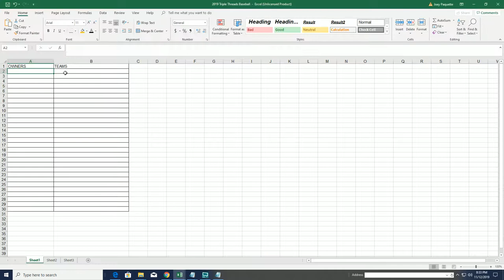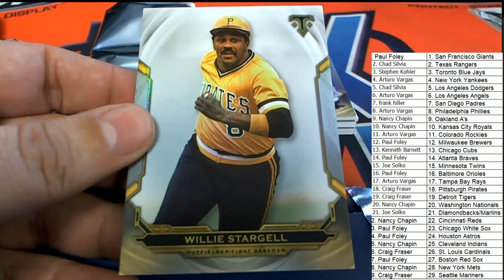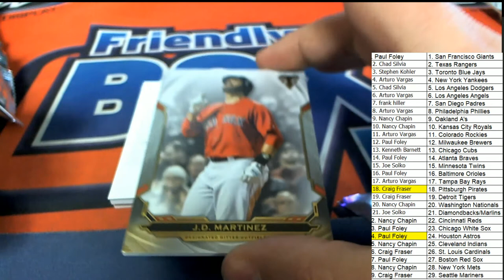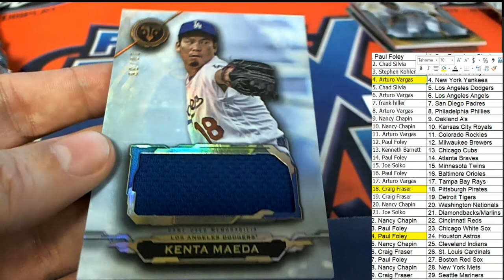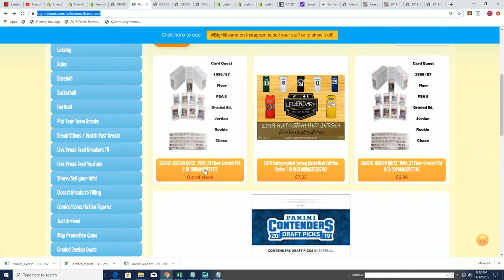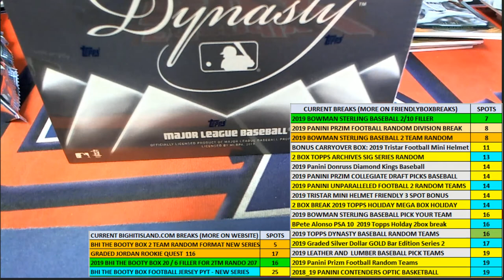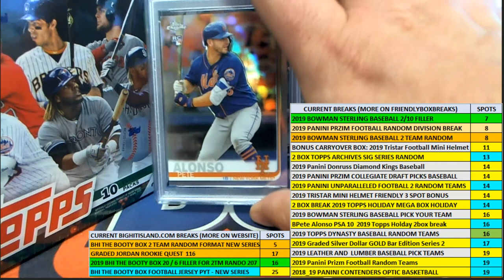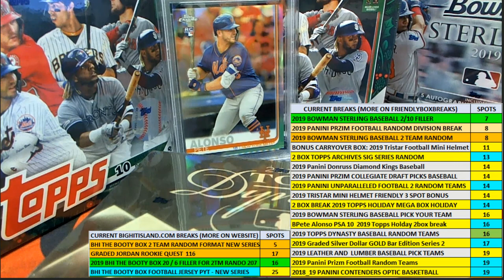2019 Topps Triple Threads Baseball ID 19TTTBB228